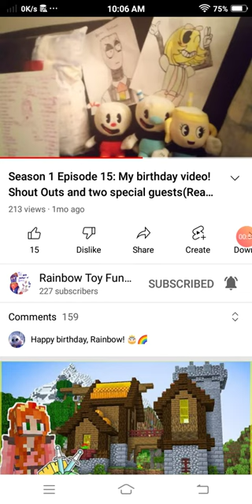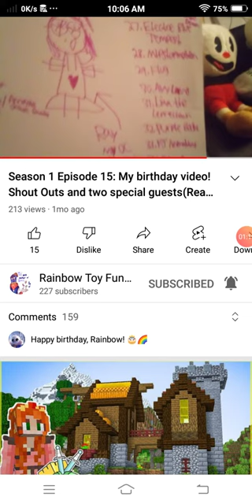Calico Reacts To (@Rainbow Toy Fun Randomness)